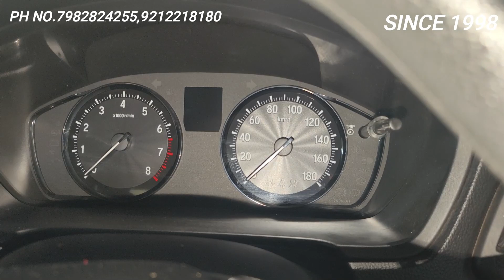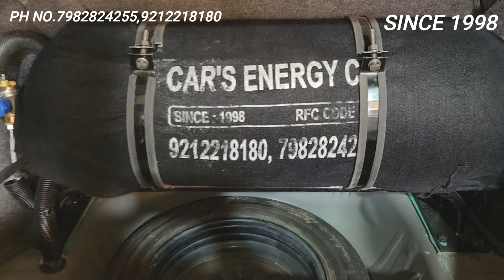HOW IS THE FITTING IN AMAZE BS6 AND THE ANSWER IS AWESOME AMAZING AND NICE WORK